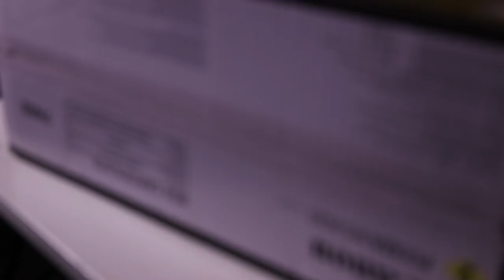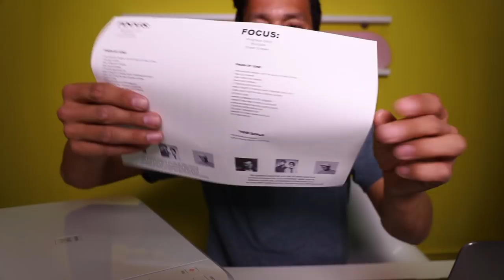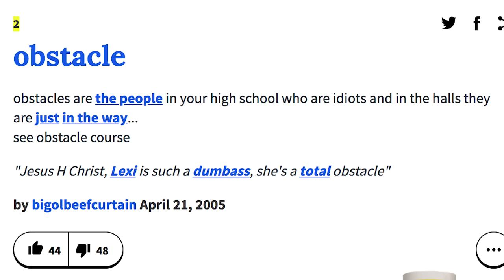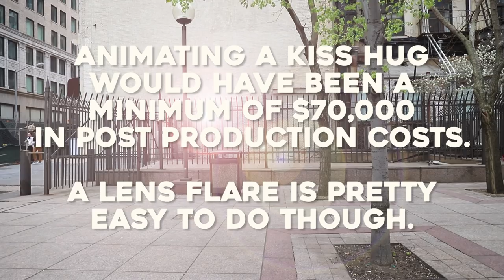Tricks that make POSERS look PROFESSIONAL!!